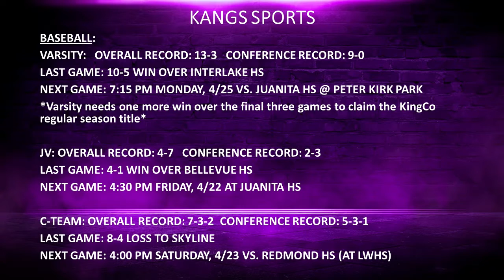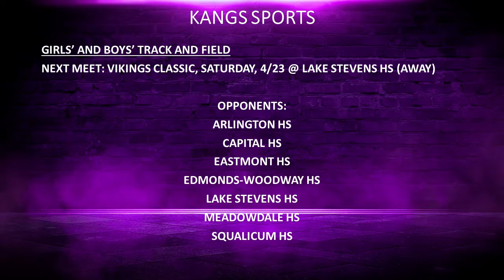KSPN Sports Report: Thursday, April 21, 2022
This week's KSPN Sports Report is separate from the KANG TV News broadcast because of a technical glitch. Here it is, with KANG TV's Drew.
Go Kangs!

KSPN Sports music is composed by KANG TV's Maddie (Freshman)